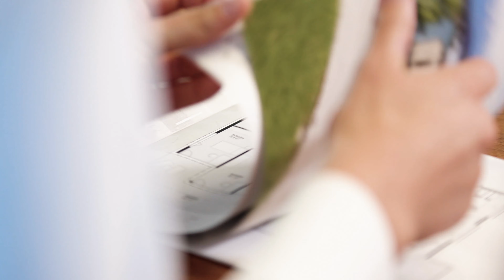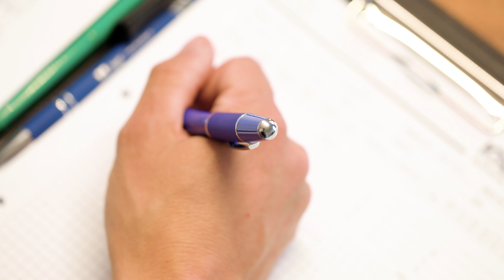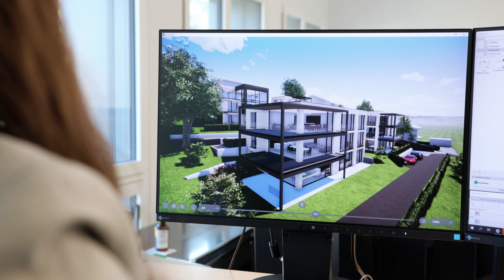Was macht die IGD Grüter AG? | Unternehmensvideo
Erfahre mehr über unsere Dienstleistungen und überzeuge dich von der IGD Grüter AG als kompetenter Partner am Bau.